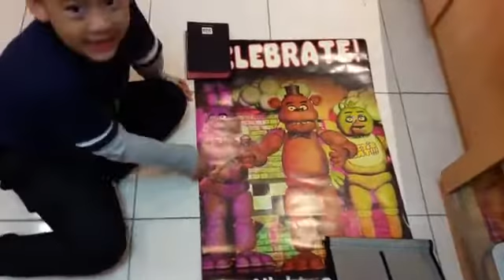2016年12月23日